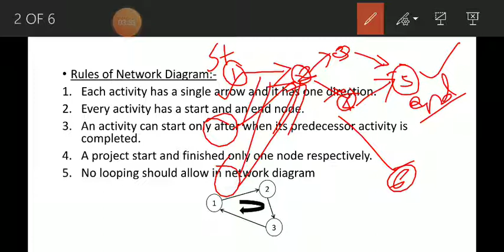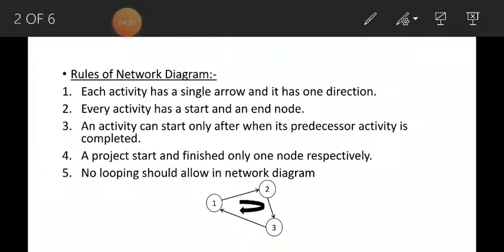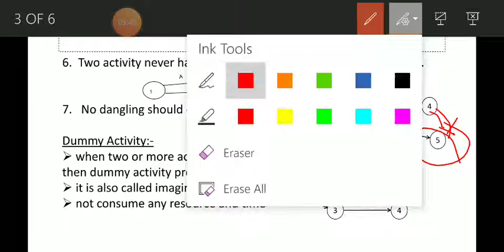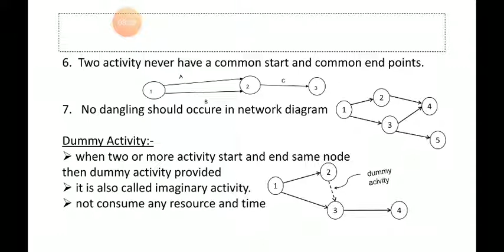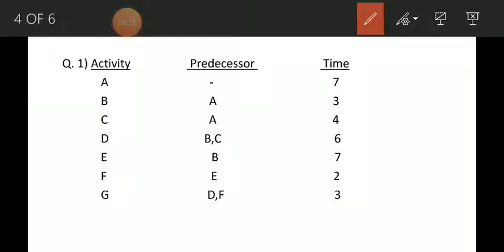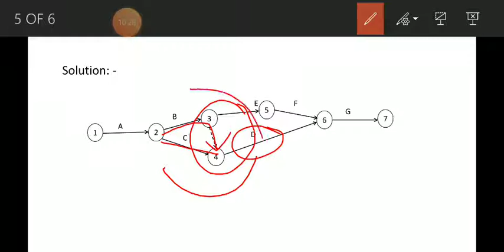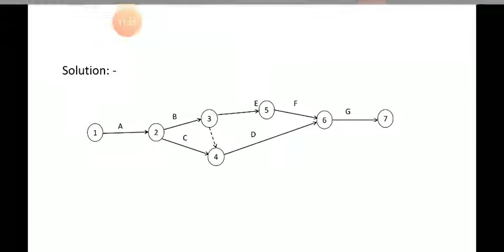Civil Engineering Short Note / Rules of Network Diagram and Dummy Activity/ Project Management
In this video, rules of Network Diagram and Dummy Activity are explained.

Rules of Network Diagram
Dummy Activity
Here is the link to other videos from 'Civil Engineering Short Notes'